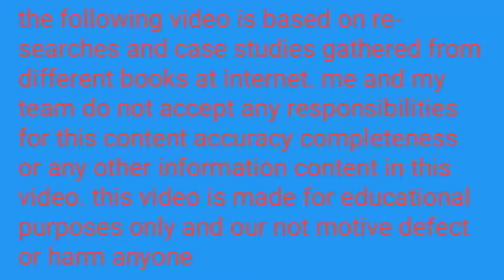Rakshabandhan Story|Rakshabandhan box office collection|Rakshabandhan Review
Akshay Kumar Movie RakshaBandhan Budget And Earning|RakshaBandhan Movie Box Office Collection